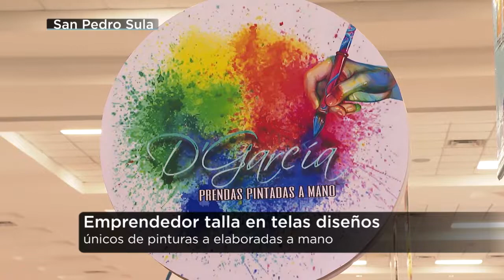EMPRENDEDOR CAMISAS PERSONALIZADAS